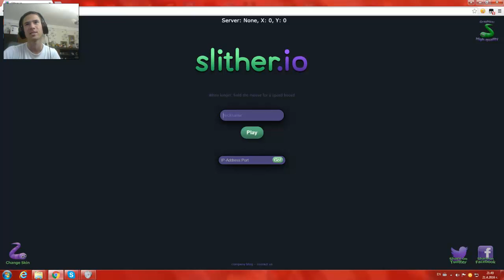Дяволът е тук - Slither.io